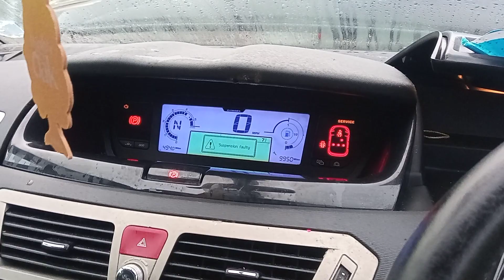Разборка Citroen - C4 Grand Picasso 2006-2013, 1.6 (VIN: VF7UA9HZH9J088770) YH09XRU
Основные характеристики:
Год выпуска: 2009
Двигатель: JBBN0046775
Объём двигателя: 1.6
Тип двигателя: Дизель
Коробка передач: КПП-робот (РКПП)
Кузов: Минивэн
Смотри каталог запчастей Citroen - C4 Grand Picasso 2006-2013 на :
⏰ Режим работы колл-центра:
08:00 – 20:00 – ежедневно

Для наших покупателей:
- бесплатная доставка;